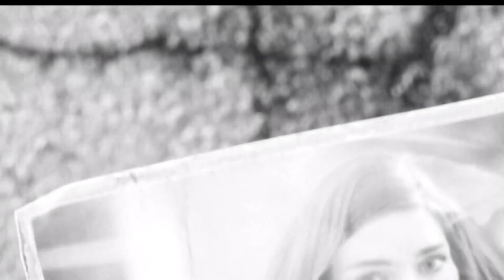fallout 4 update in progress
Updating fallout 4
Ohh as you can see I have sanctuary Up and running with power and just better got all my , Little fixes in And I think I'm looking pretty damn good just about ready for the restart of this the only major update was adding back to my load order the unofficial patch for fallout 4 it shortened the load time drastically from 20 minutes back to a few seconds